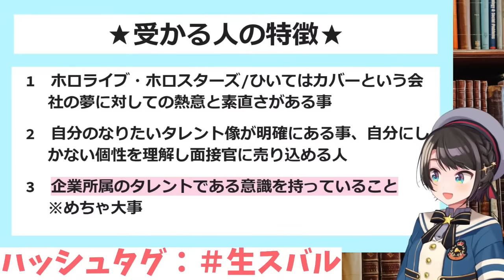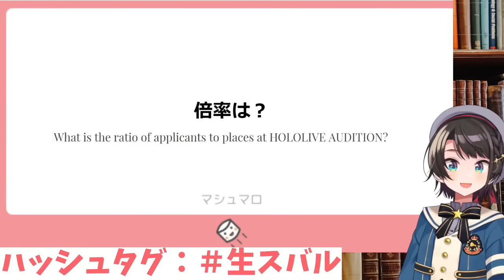にじさんじオーディションの倍率について話す月ノ美兎と樋口楓【にじさんじ/にじさんじ切り抜き/月ノ美兎/月ノ美兎切り抜き/樋口楓/樋口楓切り抜き/でろーん/かえみと/雑談/ホロライブ/あおぎり高校】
【元動画】

【運営公認】秘密を暴け！大空スバル探偵事務所！：OOZORA Detective agency investigate the secrets of the Hololive audition🐣

うちのオーディションの倍率がヤバいらしい（初公開！こまるの応募動画見せます！）【あおぎり高校】

vrewで作成しました。